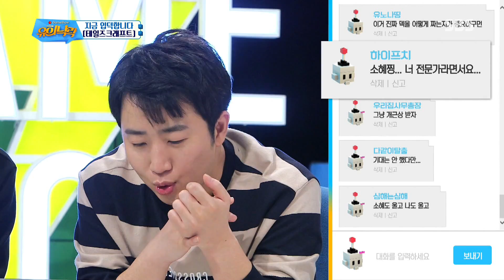소혜, 김희철과의 대결에서 예습이 무색한 ‘완패’ @게임쇼 유희낙락 21회 20170527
게임쇼 유희낙락 21회 20170527 SBS

소혜는 김희철과의 ’테일즈 크래프트’ 대결에서 완패하며 전문가 이미지로의 변신에 완전히 실패한다.